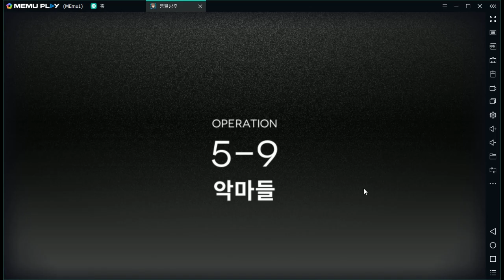5-9 하드(hard) 공략 - 명일방주(arknights)